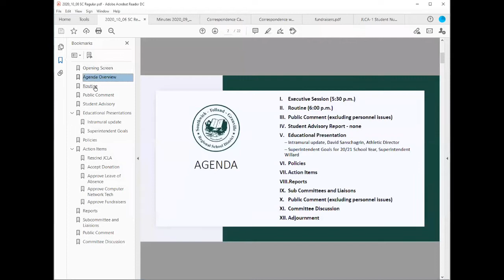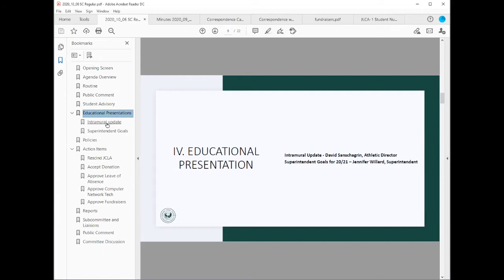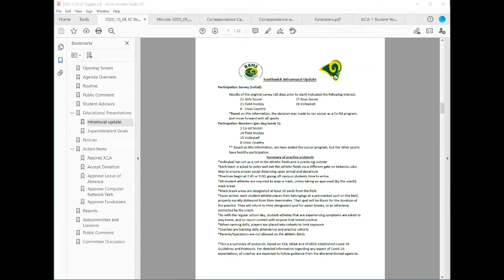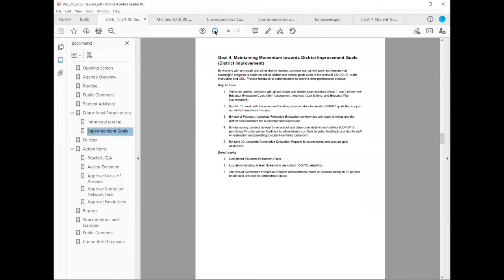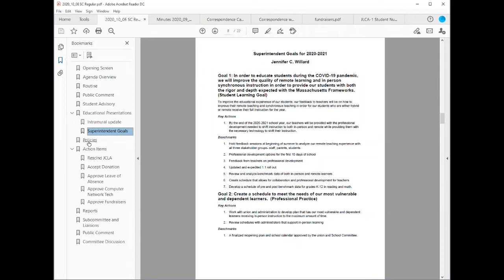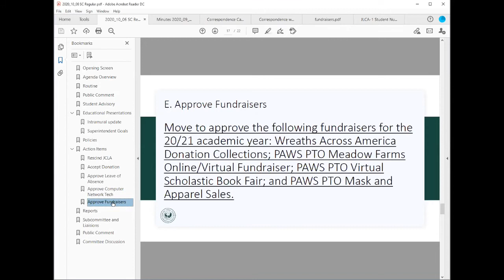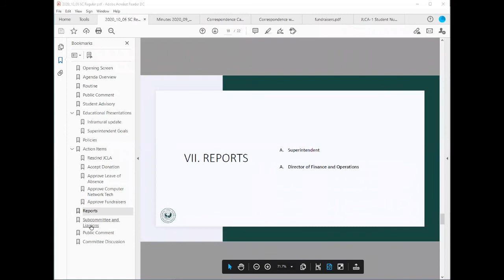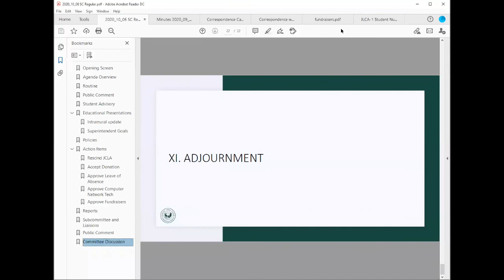STGRSD School Committee Meeting: October 6, 2020